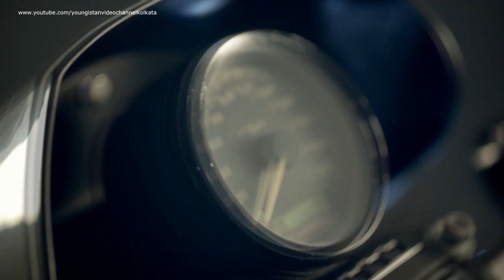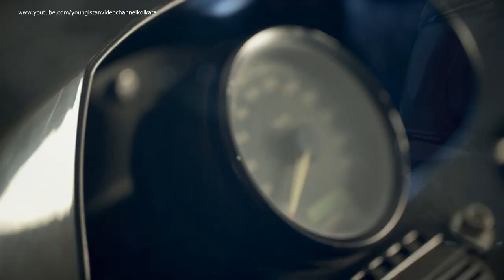YOUNGISTAN VIDEO CHANNEL KOLKATA || AD promo # 1|| LINA ROHIT DESHBANDHU KANCHAN KRRISH UTTAM VISHAL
YOUNGISTAN VIDEO CHANNEL KOLKATA || AD PROMO # 1
presenting LINA, ROHIT,DESHBANDHU, KANCHAN, KRRISH,UTTAM & VISHAL